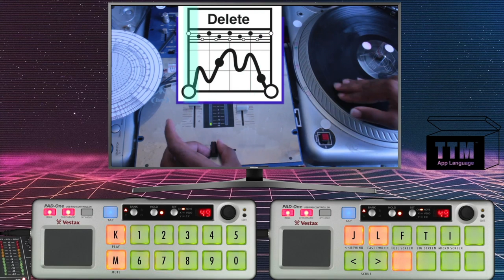PMØS_10a≈122bpm| TTM™ 10 Sound Skratch Sampler Kit | Play it w/Your Computer Keyboard on Youtube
Keyboard Skratch Codes ::: 0=Chirp  1=Flare  2=Swirl  3=Joe Cooley  4=OG Flare  5=3 Click Orbit  6=Delete  7=Kermit  8=Wah  9=2TC Orbit
((approx.  ≈122 bpm or 120-124 bpm range))
PMØS_10.v1yt |10 Sound Acoustic TTM Skratch Sampler | Play it w/Your Computer Keyboard using Youtube

PMØS10yt.v1 ( 10 Sound Acoustic TTM Skratch Sampler )- Play it W/ Your Computer Keyboard | TTM ACADEMY Raedawn Kit v1 :: (((( To use this sampler just press numbers 0,1,2,3,4,5,6,7,8 and 9 on your computer keyboard))) (this does not work on cellphones)Works best on the Chrome web browser (slowest audio latency response time in Firefox & Safari). Also if you lower the resolution (Quality) of the youtube video in the settings the latency will improve dramatically with 240p or 360p working the fastest